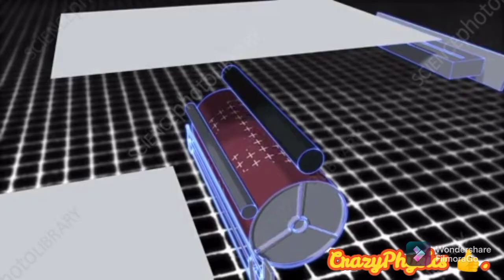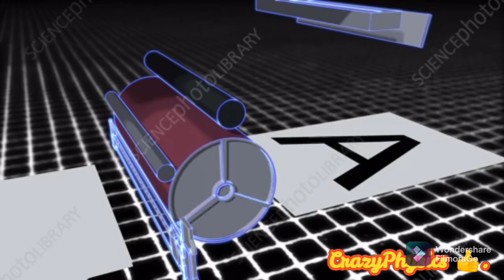Xerography|| Photocopier Machine || Physics